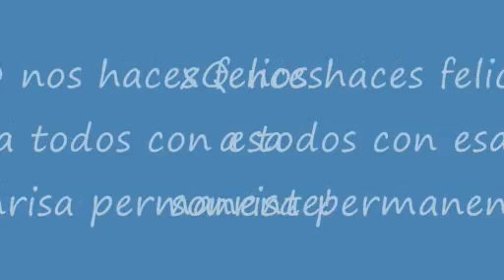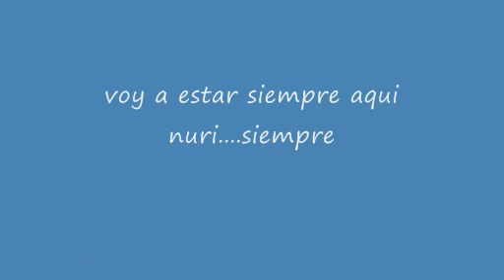te quiero rubi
xa nuri con amorrrr